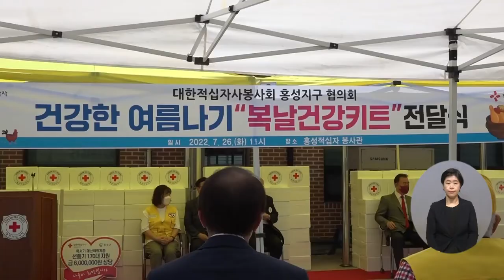복지TV뉴스 1616회 8월 3일 (수) 주요5 취약계층 여름나기 ‘복날키트 나눔’ 노해림 기자